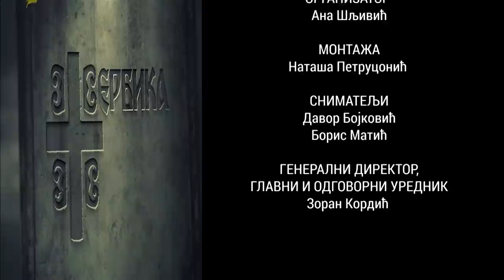BIO JE KUM I DESNA RUSKA KNEZA MILOŠA, A ONDA SE POBUNIO - SERBIKA 043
SERBIKA vam otkriva činjenice o Srbima, njihovoj istoriji, tradiciji, običajima i kulturi.